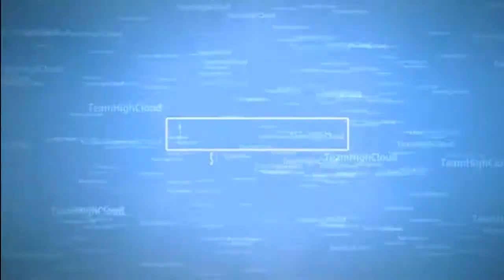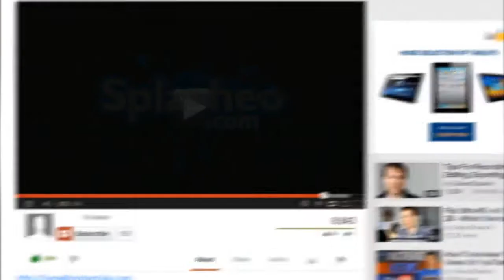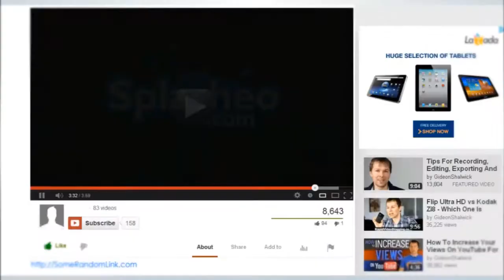TripleBrute OP?! Nahhhhhh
Gamertag: SirBurnzAlot420